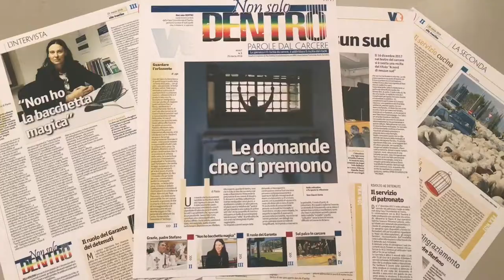"Non solo dentro", il giornale dei detenuti del carcere di Spini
Da oggi nelle edicole e in tante case il giornale realizzato dai detenuti della Casa Circondariale insieme ai volontari dell’Apas. Esce come inserto del settimanale "Vita Trentina". Il direttore Diego Andreatta presenta la nuova iniziativa editoriale.